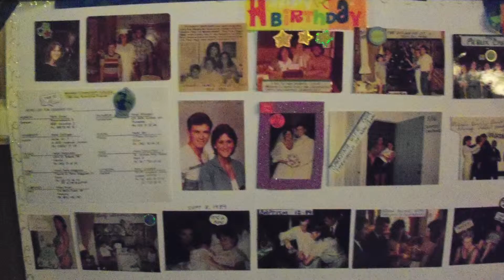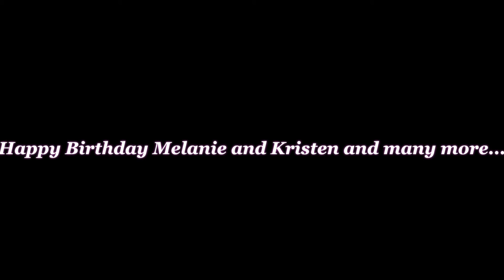Richie birthday bash 2014 (no songs)